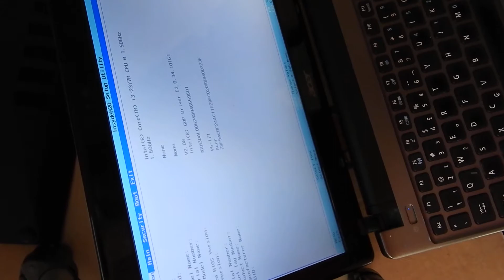Dica - Acer Tela 11.6 - V5 - 171 - 6878 - I3 2377M 1,50GHZ - Suporta 16gb ddr3 - Instalando SSD.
Inscrevam-se e nosso canal, compartilhem, clique em gostei.